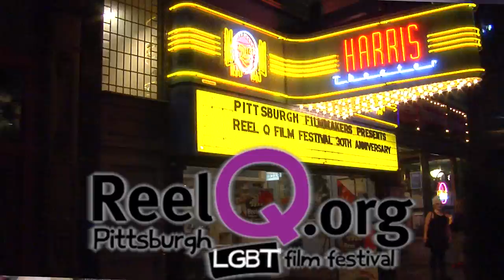Murderers! Janet Granite & Bambi Deerest @ 'All About Evil' Pittsburgh Premiere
Janet Granite & Bambi Deerest finale performance in the lobby of the Harris Theater at the 5 year anniversary and Pittsburgh premiere screening of Peaches Christ film "All About Evil".

Produced by the Reel Q Gay & Lesbian Film Festival.
October 8, 2015 at the Harris Theater in downtown Pittsburgh.

Special thanks to Pittsburgh Filmmakers